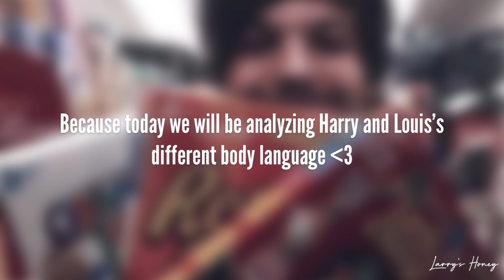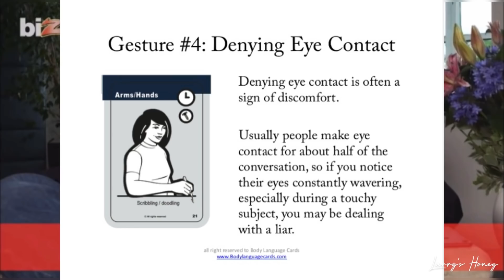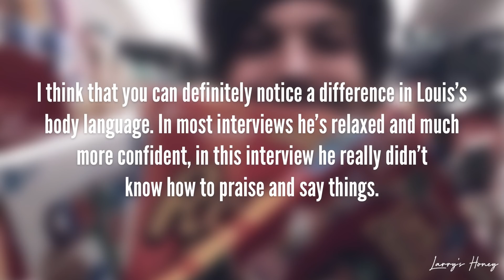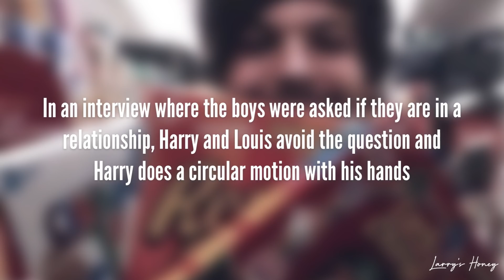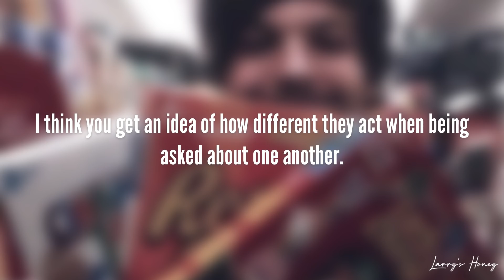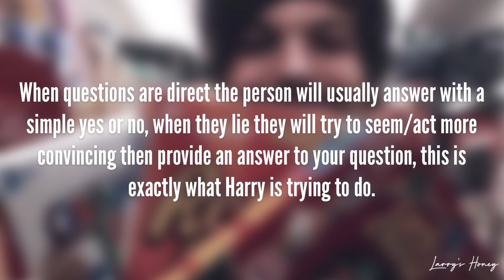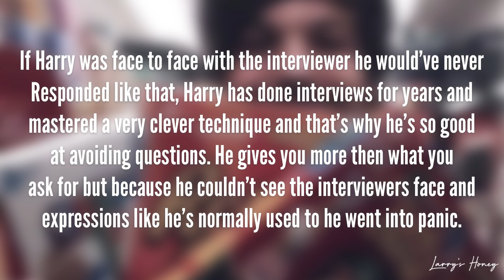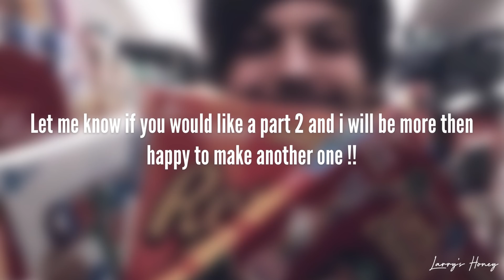Harry and Louis being asked about each other outside of 1d | Body Language analysis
BUA 🕯

Hey if you're reading this, your beautiful, and i love you sm